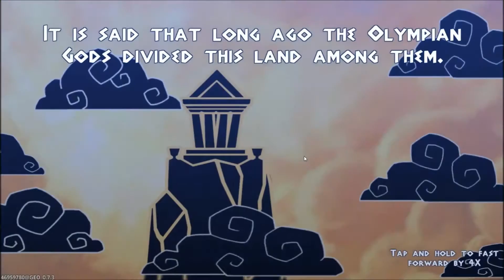Wartide android game first look gameplay español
Choose your champions! From deadly gladiators to deranged inventors, recruit Heroes and reclaim the long-lost throne of Atlantis. Defend your Citadel from attacks, battle against Leaders from around the world, and forge powerful Alliances to destroy your enemies.

PLEASE NOTE! Wartide is free to download and play, however some game items can also be purchased for real money. If you do not want to use this feature, please set up password protection for purchases in the settings of your Google Play Store app.

FEATURES
● Recruit a massive army of Heroes from a roster of skilled warriors, savage monsters, mystical sorcerers, and other powerful fighters
● Devise brilliant deployment strategies from countless combinations of Hero teams
● Win battles to improve your Heroes and unlock fantastic new abilities
● Battle with players worldwide and improve your competitive rank
● Join together with other players to form the ultimate Alliance
● Discover the secrets of New Atlantis as you battle through the Campaigns